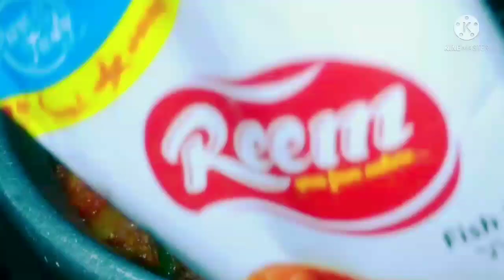ചൂര മീൻ കറി|Choora curry recipe|Tuna Fish curry kerala style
today recipe fishcurry

enjoy😋Happy cooking with shanus kitchen n vlog

try this At home and share your experience with😍Me😍😍😍😍😍Love you dears

thankyouuu😍😍😍

shanus kitchen n vlog recipies